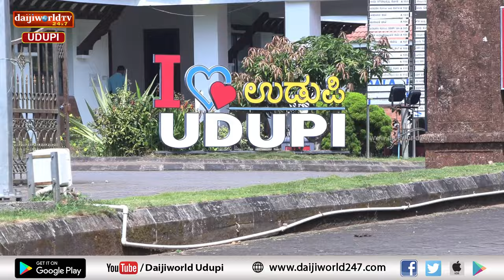ಲೋಕ ಸಮರ | ಈ ಬಾರಿಯ ಲೋಕಸಭಾ ಚುನಾವಣೆಯ ಬಗ್ಗೆ ಉಡುಪಿ-ಚಿಕ್ಕಮಗಳೂರು ಕ್ಷೇತ್ರದ ಜನರು ಏನಂತಾರೆ?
ಈ ಬಾರಿಯ ಲೋಕಸಭಾ ಚುನಾವಣೆಯ ಬಗ್ಗೆ ಉಡುಪಿ-ಚಿಕ್ಕಮಗಳೂರು ಕ್ಷೇತ್ರದ ಜನರು ಏನಂತಾರೆ?
ಈ ಕ್ಷೇತ್ರದ ಜನರ ಆಯ್ಕೆ ಯಾರು?